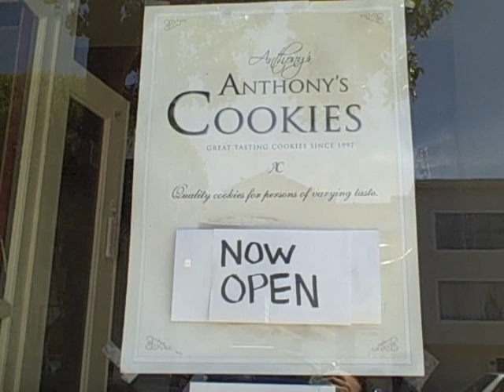Me Want (Anthony's) Cookies!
After seeing my friend Hollis in the hospital I went to go meet up with some friends for brunch in the Mission district of San Francisco. Quite serendipitously I walked past this bakery and I was like "mmmmmm...cookies"! Who doesn't like cookies? Right? ZOMG...they were the best cookies EVAR! Come to their Grand Opening party this Saturday 25 April 2009 from 1-3 pm.

Filmed 12 April 2009
Creative Commons 3.0  Distributed by Tubemogul.